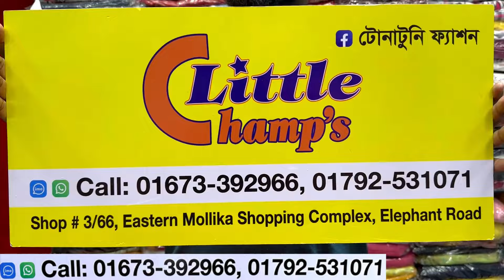মেয়েবাবুদের গরমের আরাম ঈদের গারারা,ডেনিম টপস সেট | Baby girls summer friendly eid collection 2024